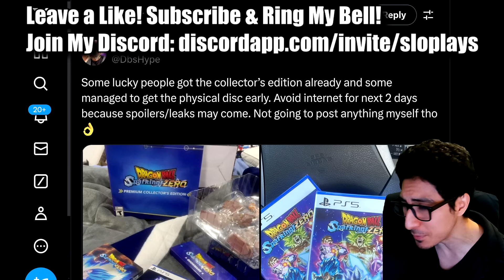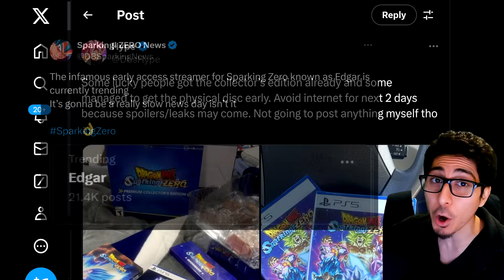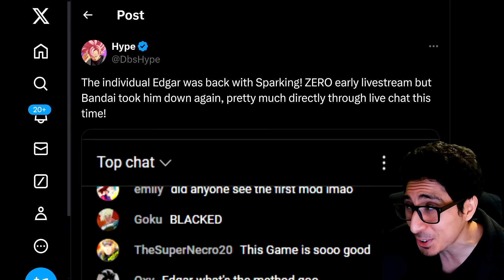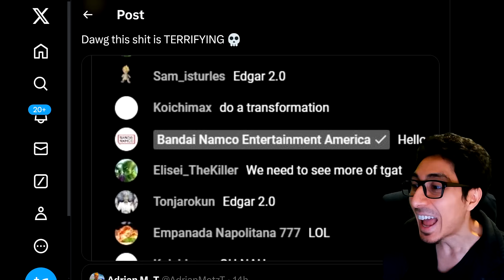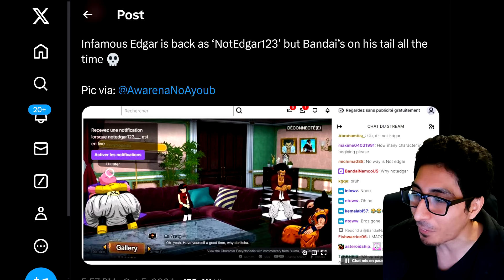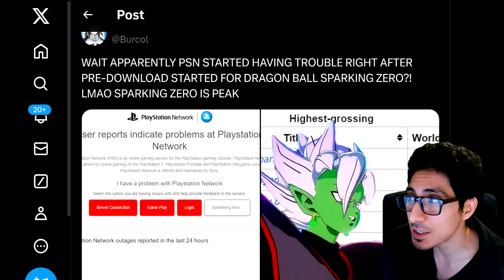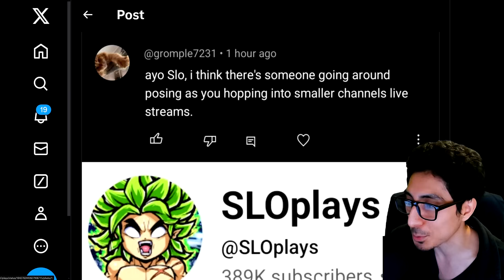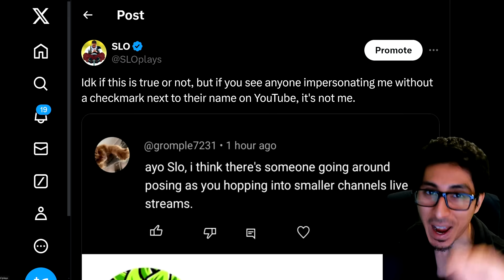Sparking Zero Situation Got Worse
DRAGON BALL: Sparking! ZERO – The leaks are everywhere now and Bandai Namco is cracking down hard lol

DRAGON BALL: Sparking! ZERO – All 180+ Characters & Transformations Unlocked Gameplay (Full Roster)

DRAGON BALL: Sparking! ZERO – The full official roster! - All 180+ Characters Unlocked w/ Full Roster Gameplay - Full Character Select Screen

Sparking Zero Discount via my link!
Title: DRAGON BALL: Sparking! ZERO (PC // Steam)
Price: (-10%) $62.99
Title: DRAGON BALL: Sparking! ZERO Deluxe Edition (PC // Steam)
Title: DRAGON BALL: Sparking! ZERO Ultimate Edition (PC // Steam)

New Ultra Instinct Goku Update!

*NEW* SPARKING ZERO CHARACTERS REVEAL! - Dragon Ball: Sparking Zero Official Gameplay Reveal Screens:
- Goten (Base, Super Saiyan)
- Kid Trunks (Base, Super Saiyan)
- Caulifla (Base, Super Saiyan 2)
- Kale (Base, Super Saiyan 2)
- Gotenks (Base, Super Saiyan)
- Kefla (Base, Super Saiyan 2)

*NEW* SPARKING ZERO CHARACTERS REVEAL! - Dragon Ball: Sparking Zero Official Gameplay Reveal - All New Goku & Vegeta Mechanics and Updated Gameplay!

(2024) DRAGON BALL SPARKING ZERO - New Official Update!

NEW Sparking Zero / Dragon Ball Z: Budokai Tenkaichi 4